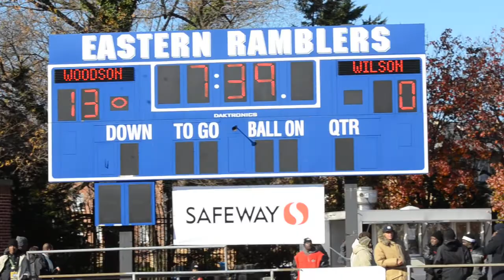DCIAA Turkey Bowl Wilson vs HD Woodson 11:28:2013 7